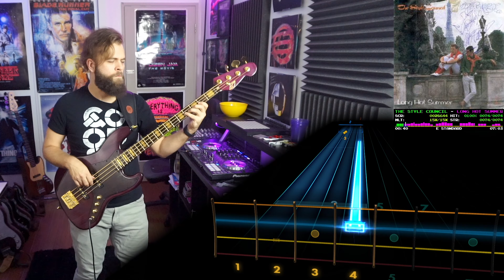The Style Council－Long Hot Summer｜Rocksmith Bass Tabs [E Std]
The Style Council－Long Hot Summer
_Single_ (1983)
*Arrangement:* Bass